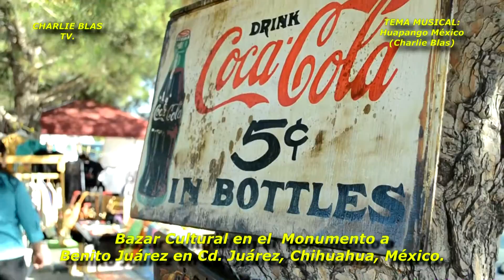BAZAR CULTURAL DEL MONU 1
SI ERES COLECCIONISTA DE ANTIGUEDADES, PIEDRAS, CUADROS, JUGUETES,  ETC. VISITA EL BAZAR CULTURAL EN CD. JUAREZ, ENCONTRARAS GRAN VARIEDAD DE PRODUCTOS. GRABADO CON CAMARA NIKON D5100